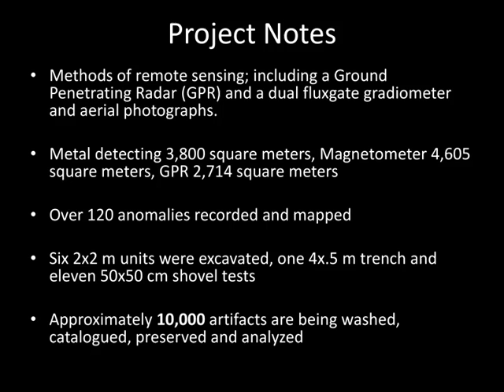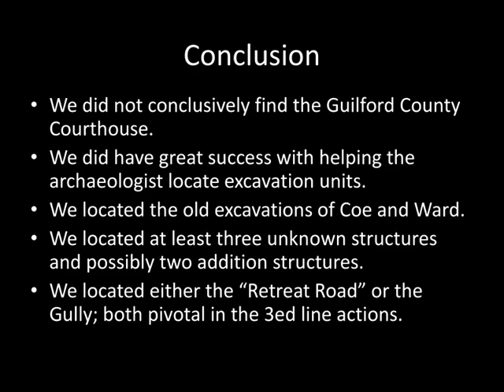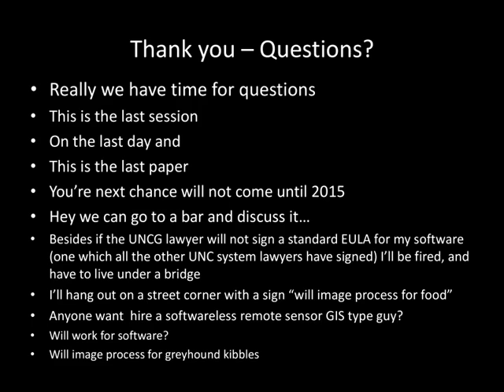Remote Sensing and GIS at Guilford Courthouse National Military Park